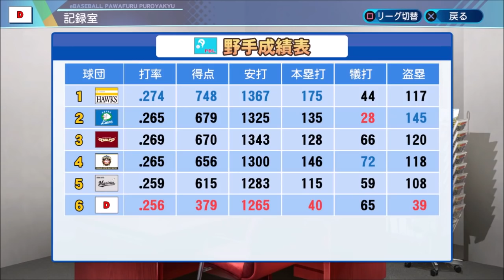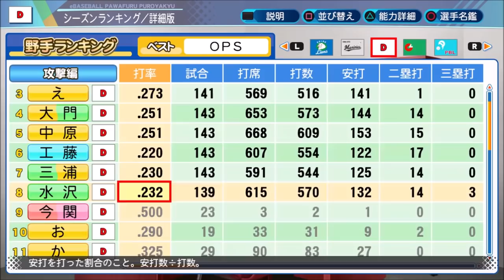#4 ドラフトのみでペナントを制す パワプロ2021 実況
ドラフトのみでペナント優勝、日本一を目指します